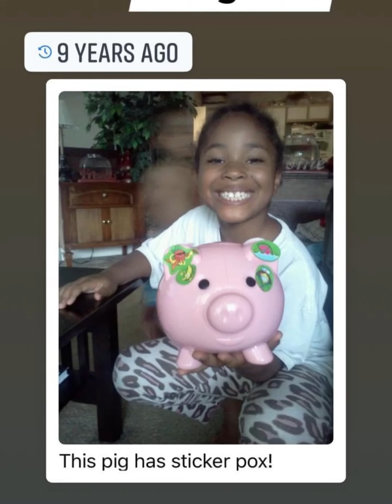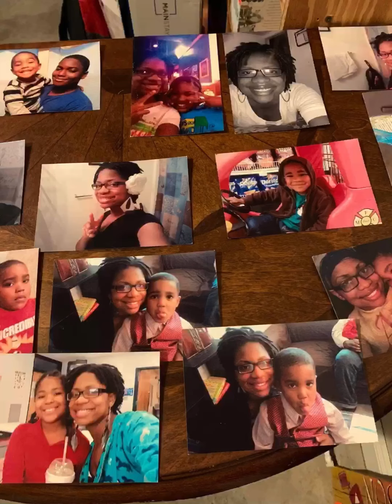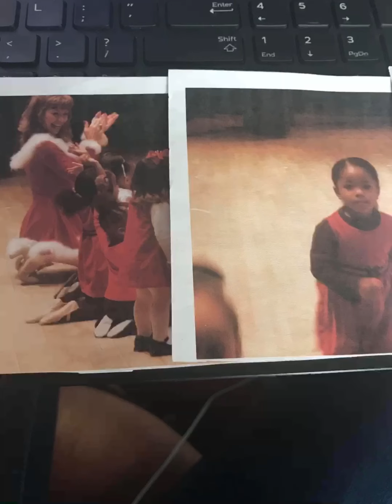Graduation Pic Collage || Bonus Video || 2022 Graduates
Hey yall.  Thanks for joining us over here to celebrate our graduate and promoted.  It has been a busy few weeks at our house.  Whew we is Ti-yed.  We love yall and appreciate you all so very much for being here with us.  May the Lord continue to bless yall always.  XX

Drop us a line here:
Shakema 1mom